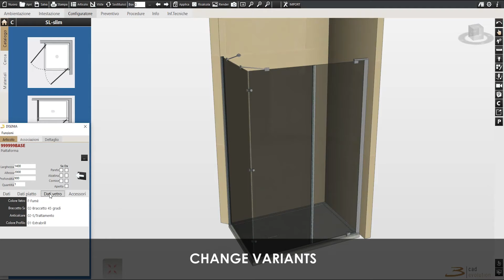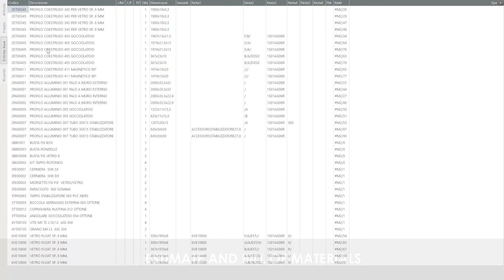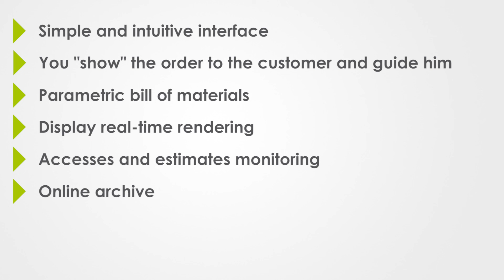Shower cubicle - 3D product configuration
How to configure your shower cubicle using a 3D graphical product configurator. Define the sizes of your shower cubicle, select your favorite materials, colors and shower head model.